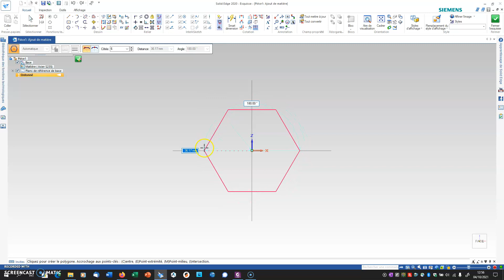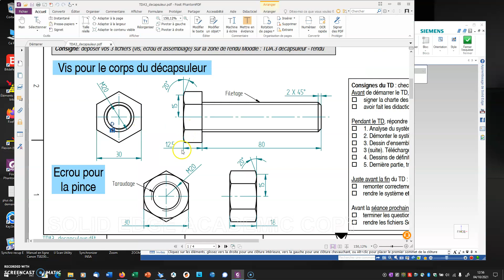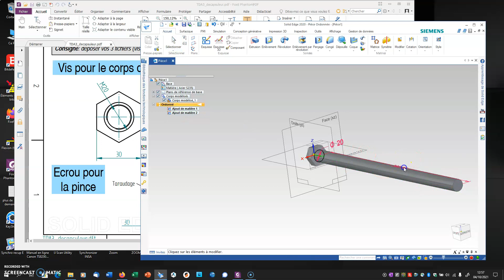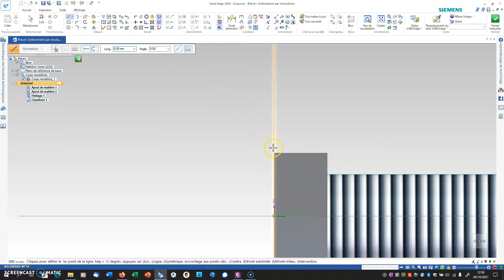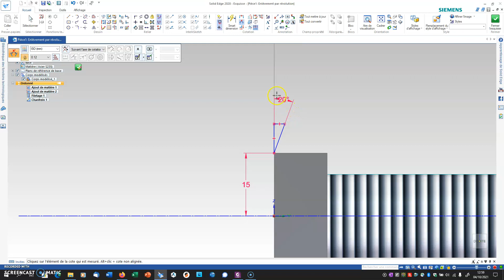Dessin d'une Vis à l'aide de Solid Edge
Création du dessin d'une vis à l'aide de SolidEdge
- mise en place de l'hexagone
- filetage
- chanfrein sur l'hexagone